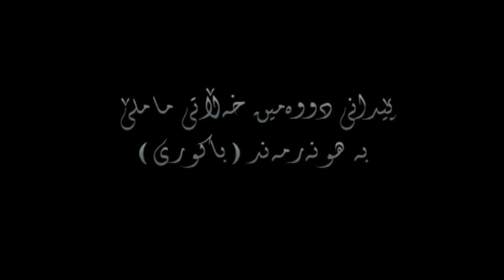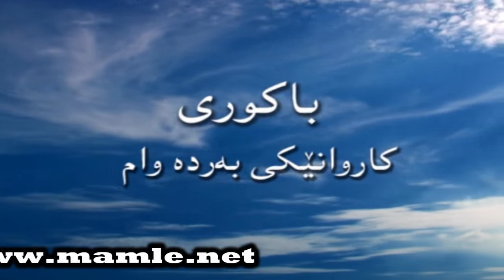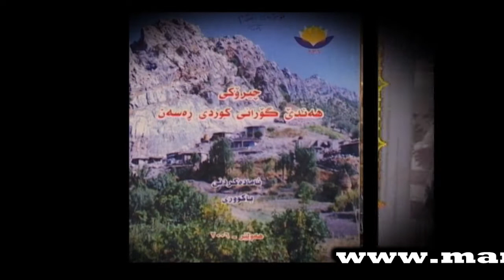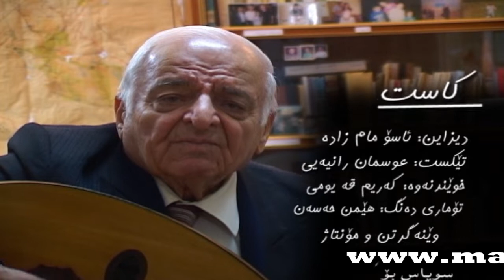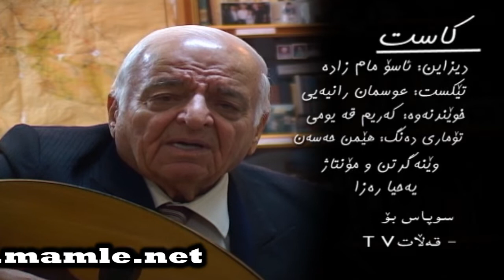Mamle Award 2011 Anderios Israel Xamo | ڕێوڕەسمی پێشکەش کردنی خەڵاتی ماملێ ٢٠١١ - مامۆستا باکووری